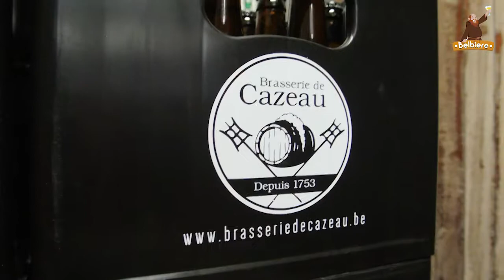Brasserie de Cazeau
Visite de la Brasserie Cazeau à Templeuve. Interview du brasseur Laurent Agache.